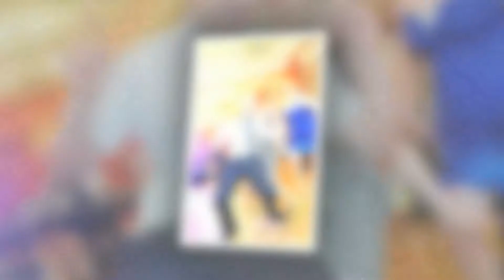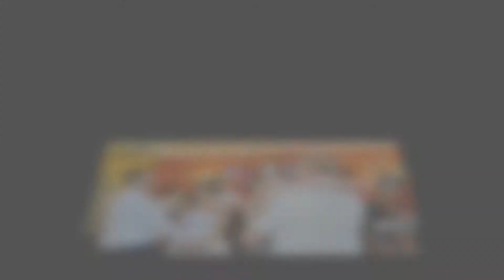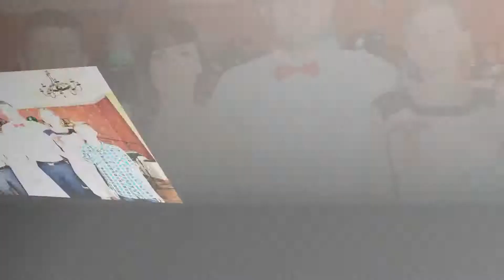Wesele2 - Kasia i Mateusz